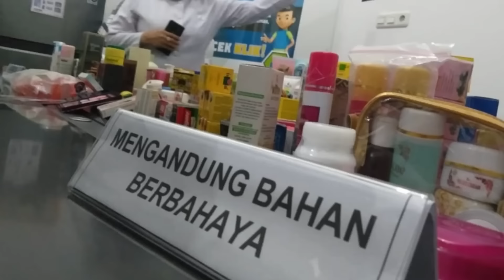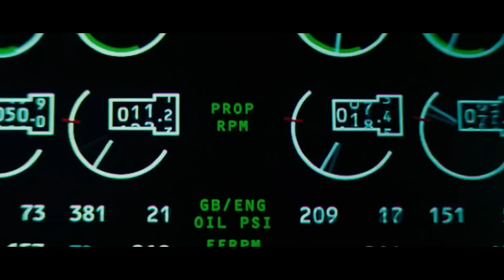DI RANTAI DAN DI KURUNG SELAMA LIMA RIBU TAHUN || ALUR CERITA FILM THE MUMMY 2017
Alur cerita kali ini merupakan salah satu bagian dari DARK UNIVERSE. mengisahkan tentang seorang tentara yang berprofesi sampingan sebagai penjual dan pemburu artefak-artefak kuno di timur tengah, namun nasib naas menimpa saat ia dan partnernya secara tak sengaja menemukan sebuah peninggalan tersembunyi berusia 5000 tahun di timur mesopotamia